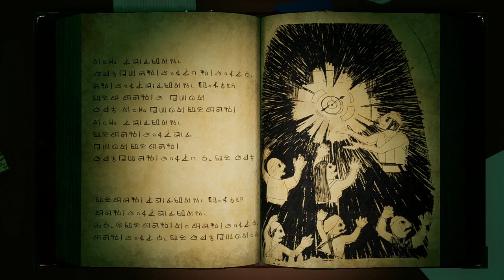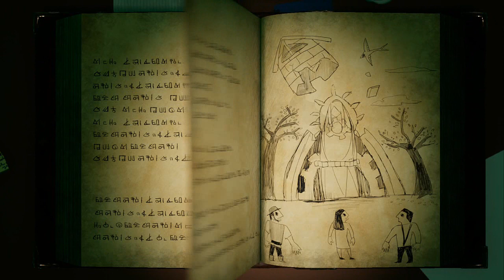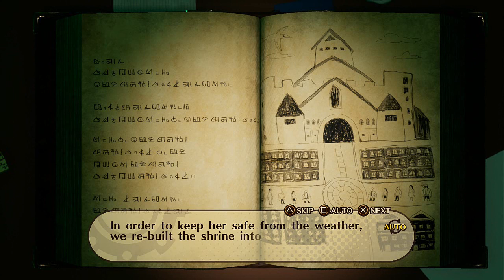Destiny Connect: Tick-Tock Travelers Walkthrough Part 9 (PS4, Switch) Chapter 12 & 13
Destiny Connect Walkthrough (PS4, Switch)  English No Commentary